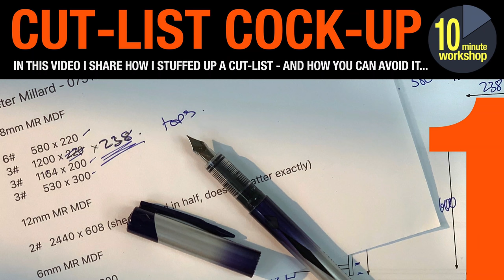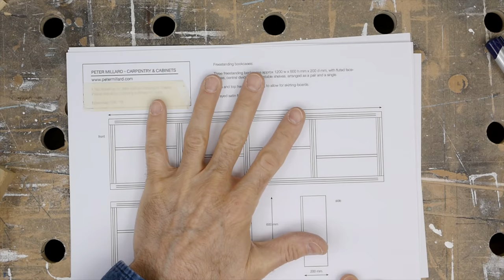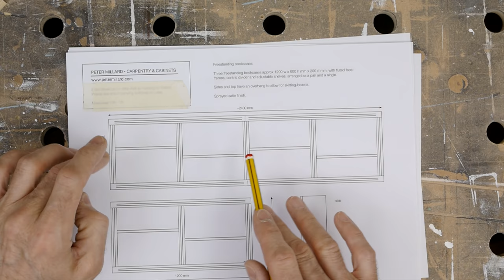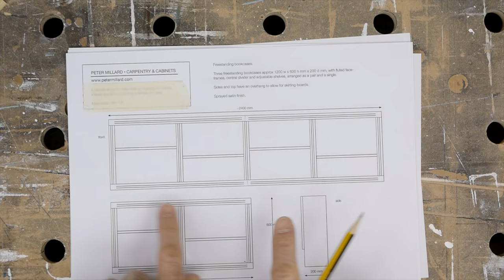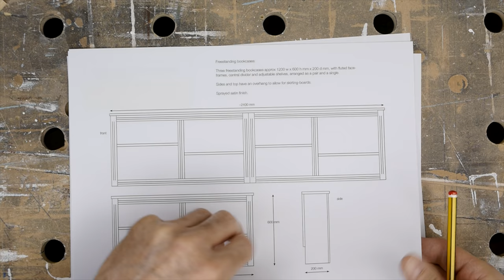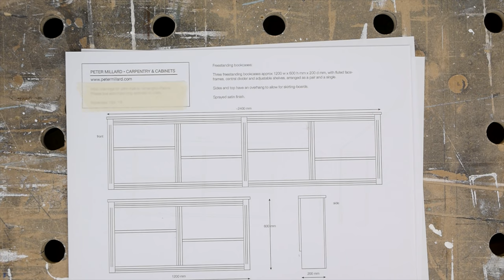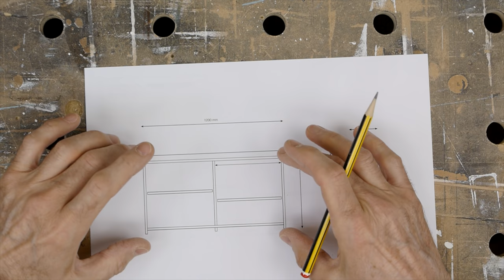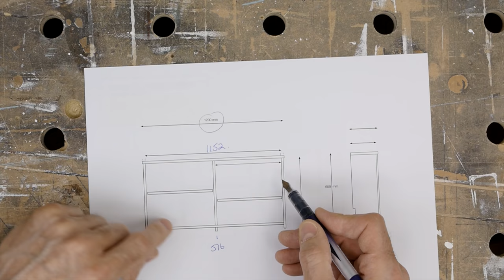Cut-list cock-up Part 1 [video #301]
In this, admittedly fairly dry ‘talking head’ video I take you through an interestingjob in great detail, and show the process of making a cutlist from a workingdrawing. Long video, so split into two 10-minute-ish parts

Please use the ‘Like’ button if you liked this video.

Full list of ‘Stuff I use’ at Full list of ‘Stuff I use’

Useful links:-

Festool Domino (US

Domi-plate UK (US

Festool ETS 150/5 (US

Festool Midi extractor (US

Festool Granat abrasive (US

Festool lever clamp (US

Bessey Duo Klamp (US

Moldex 6810 in-ear defenders (US

Hultafors Talmeter tape measure (US

Bahco 6” combi square (US

Bradawl (US

Plastic packers (US

Braided hose sleeve (US

Polyvine PolyTen PVA (US